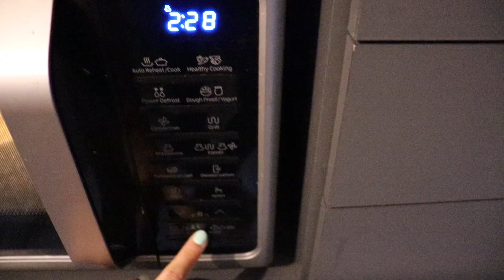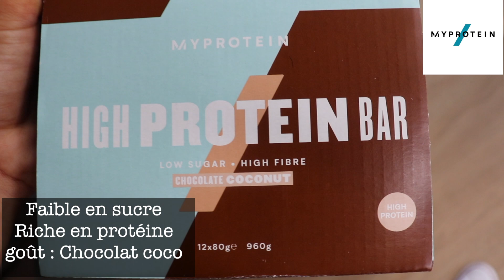UNE JOURNÉE AVEC MOI : TRAINING + REPAS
Dans cette vidéo, je vous emmène dans mon quotidien, pour que vous voyez mieux comment j'organise ma journée autour de mon entraînement et de mes repas.

Pour ceux qui découvrent ma chaîne YouTube:
🇫🇷 Je suis Léonie coach sportif et passionnée par l'univers du Fitness depuis plusieurs années. Vous pouvez me retrouver sur différents réseaux, où je partage mon expertise sur la musculation et  l'alimentation, mais aussi mon quotidien avec des conseils et une bonne dose de motivation 😍

➡️ SUIVEZ- MOI SUR LES RÉSEAUX : b_leonie 🔥

➡️ MYPROTEIN ✨

REMISE VALABLE SUR TOUT LE SITE 💥

Merci d'être si nombreux à me soutenir 😍🔥